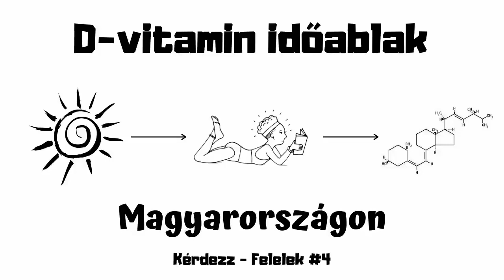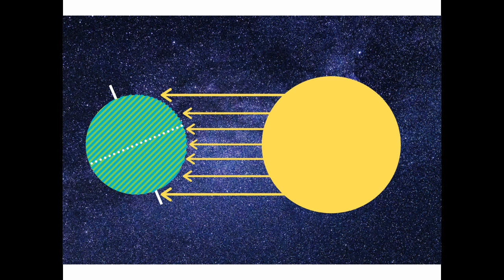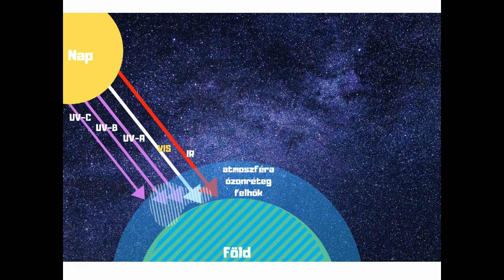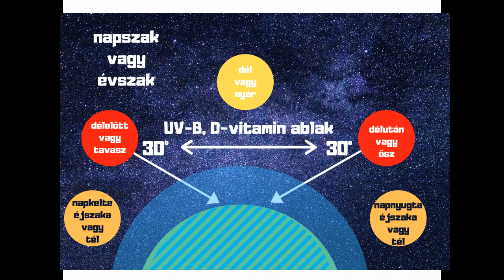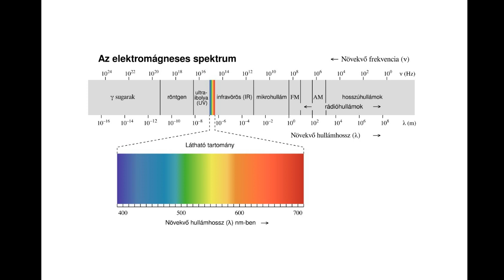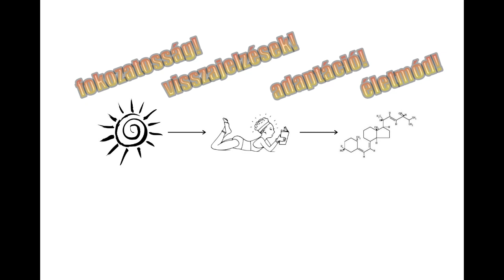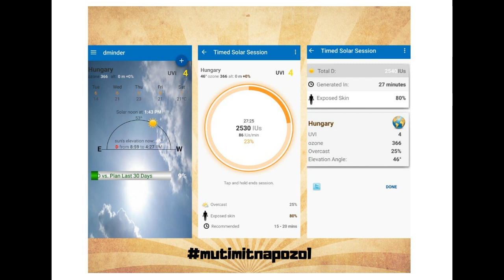Mikor van D-vitamin időablak Magyarországon?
Megjelent az új E-könyvem!
Táplálkozásvallások 2023 - Láss tisztán a modern diéta káoszban

Kérdezz-Felelek 4.rész

Magyarországon mikor van az az időszak az évben, illetve naponta, amikor a napsugárzás segítségével D-vitamint szintetizálhatunk?
Van-e olyan határa a napsugár beesési szögének, ami alatt ez már nem lehetséges?
Ezekre a kérdésekre kaphatsz választ a videóból!

A Napfény diéta könyvben bővebben írtam a D-vitaminról és napfény, a mesterséges fények biológiai hatásairól
Sáfrán Mihály - SunnyFitness
MovNat L2 instruktor, olimpikon-Európa bajnok kenus, biomérnök

✅Könyveim: A paleón túl, Vad paleo (Mezei Elmirával), Napfény diéta, Irodai egyensúly program, SunnyFitness, Legyél Te is biohacker! (Lakatos Péterrel), SunnyFitness - Test karbantartás, SunnyFitness - Kőkondi

➡Támogasd a csatornát további edzés, táplálkozás és életmód videókért!